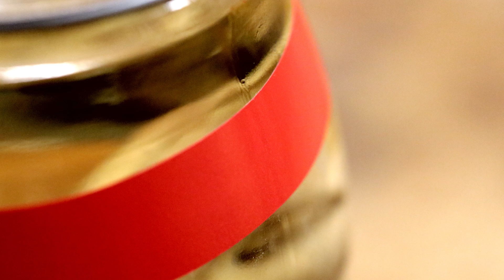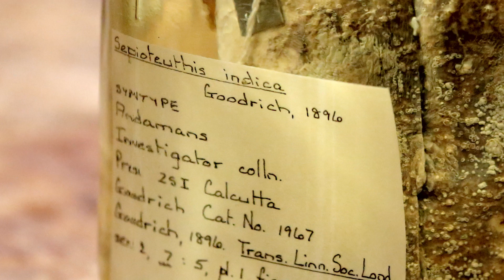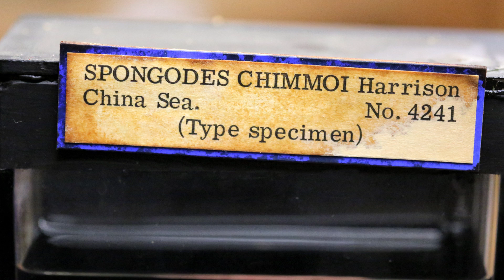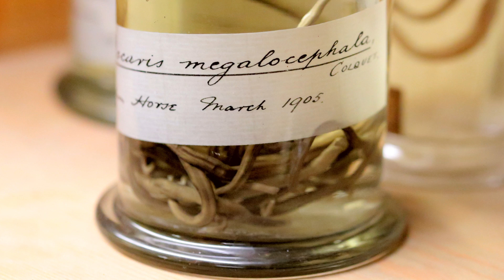Type Specimens - Objectivity 150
We look at the original specimens of various species, all stored at the Oxford University Museum of Natural History.

Featuring Mark Carnall from The Oxford University Museum of Natural History speaking with Brady.

Follow them on twitter: @morethanadodo

Some keywords: Type specimen, Oxford Museum of Natural History, Mark Carnall, zoology, shelves, jars, cuttlefish, red tape, label, mark, identification, template, model, sponge, velvet worm, glass sponge, worms, hall of fame,